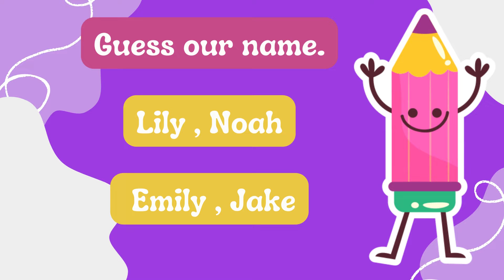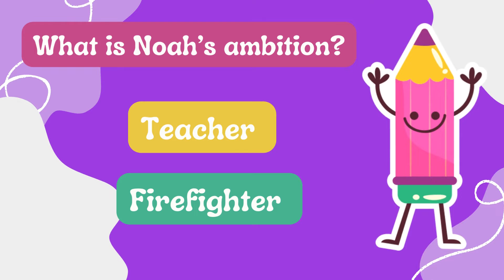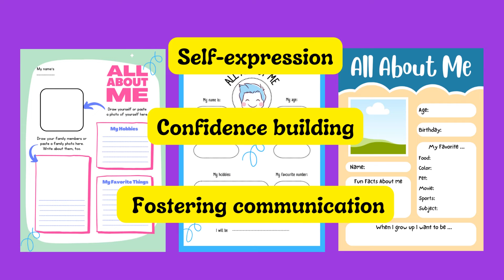Sweet Kindergarten Friends Story | All About Me Worksheets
There you have it, folks! We've had the pleasure of meeting Lily and Noah, two adorable kindergarten friends who are full of energy and big dreams. We hope you enjoyed getting to know them a little better. Until next time, keep dreaming big and spreading smiles!

Don't forget to answer the comprehension question game which comes after the story.

Practice My Worksheets is a educational channel where you can find educational games like quizzes, scrambled words, odd one out, interesting riddles, and so on. You can also find free printable worksheets for kids which will be helpful for parents and teachers.

"PRACTICE MAKES YOU EXCELLENT" so just keep practicing
Sharing is caring ..so keep sharing with your friends and family.. It would be helpful for someone.